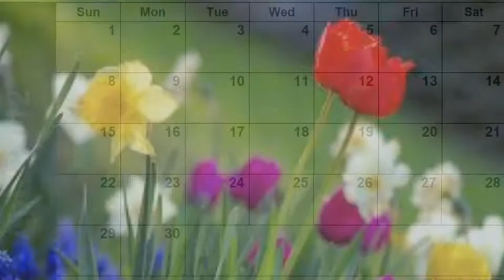Last Snow By Hied E. Erdrich